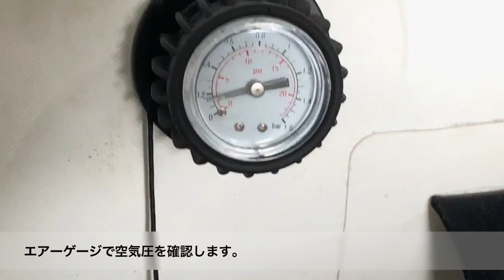エアーゲージの使用方法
このビデオは エアーゲージの使用方法